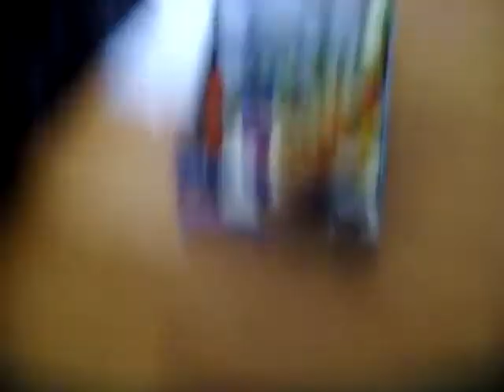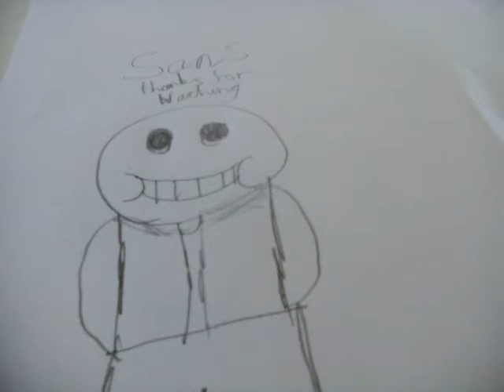The war EP 5 the clore mersheen